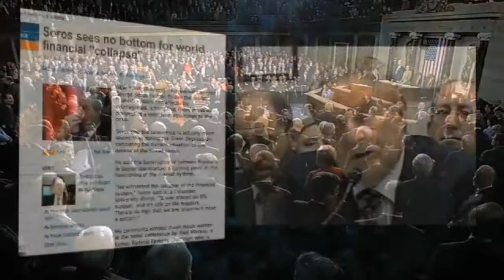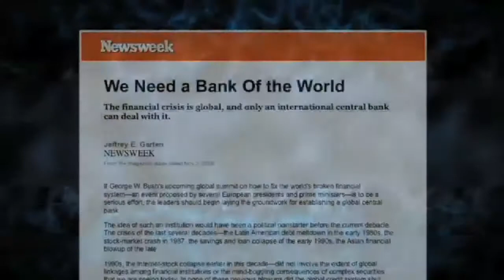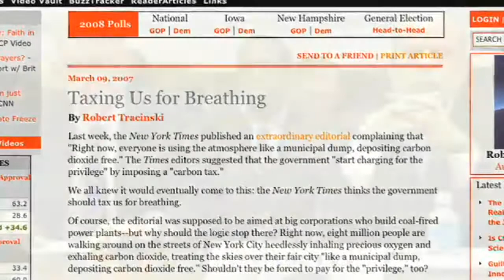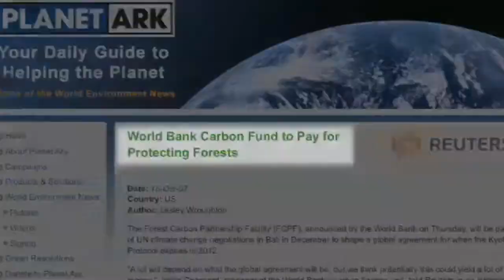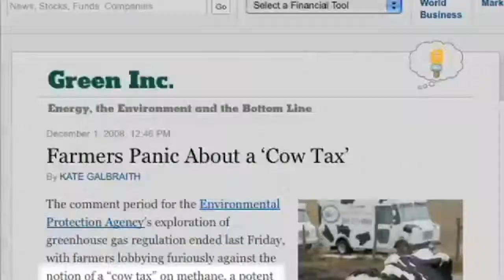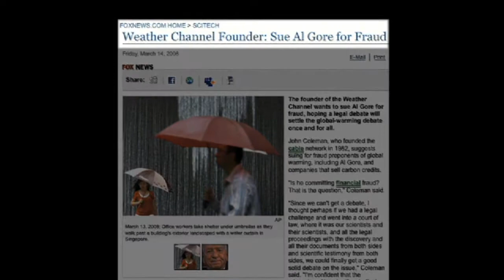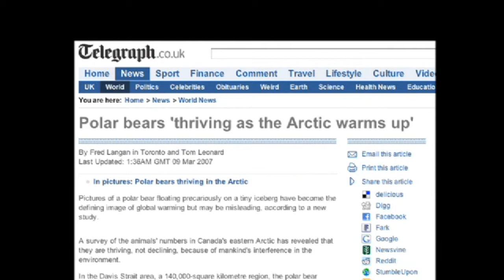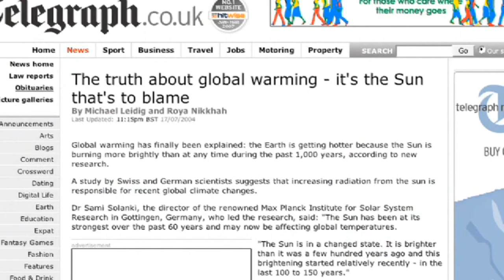The Obama Deception HD Part 9 of 12